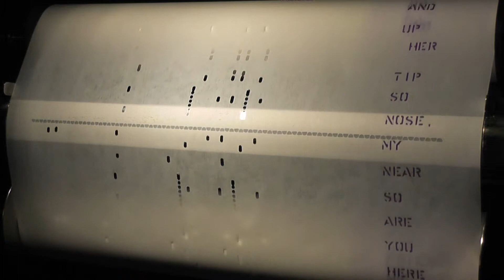Big Band/Swing Era Hits On The Player Piano-LITTLE BROWN JUG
Here we have a great player piano rendition of "Little Brown Jug" played by Walter Erickson and issued as part of a 5-song medley roll entitled "Glenn Miller Hits" on Play-Rite 904-B.